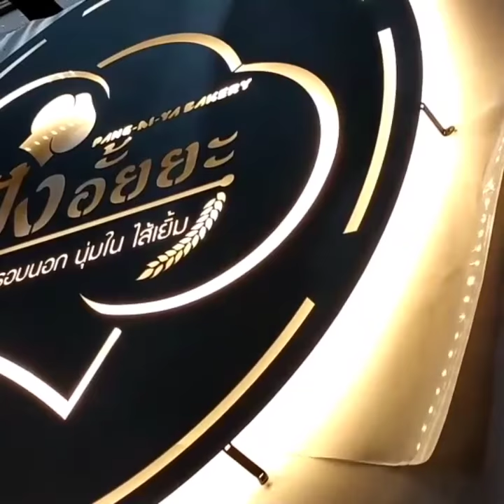ป้ายเหล็กซ่อนไฟ ร้านขนมปัง